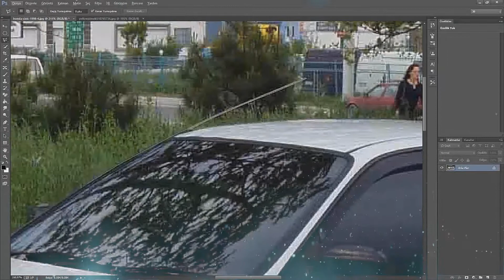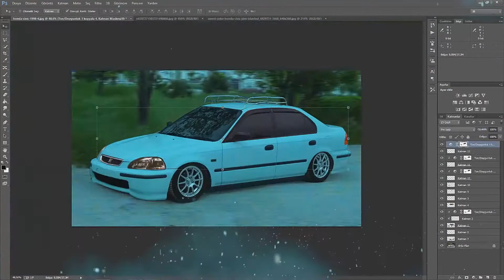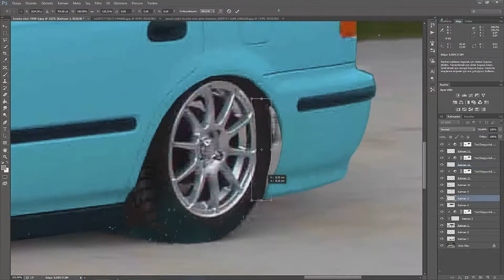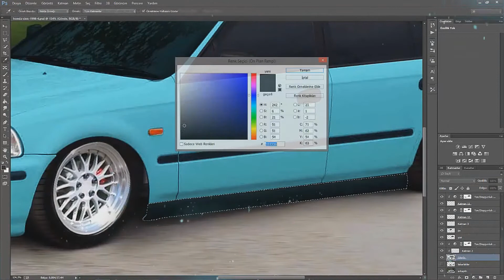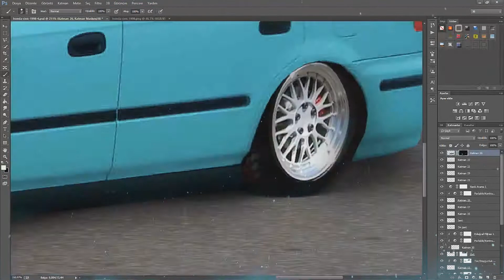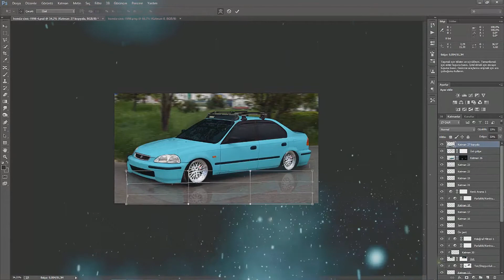Honda Civic Tuning Photoshop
Song:
Tristam meets League of Legends (Dubstep)